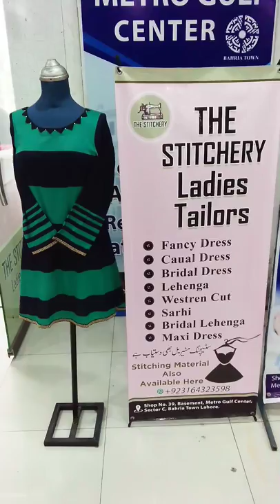The stitchery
The stitchery new shop